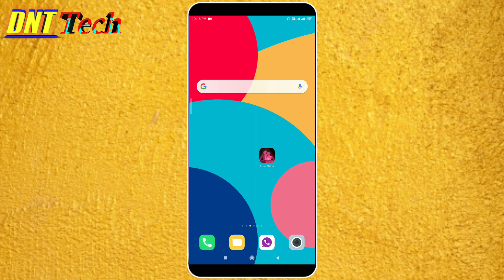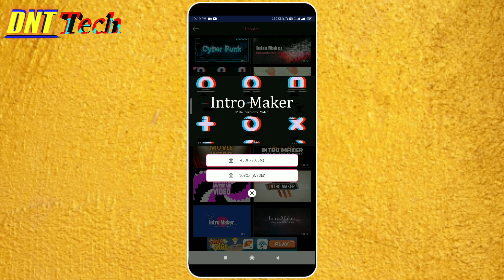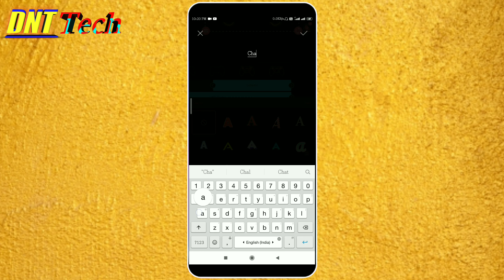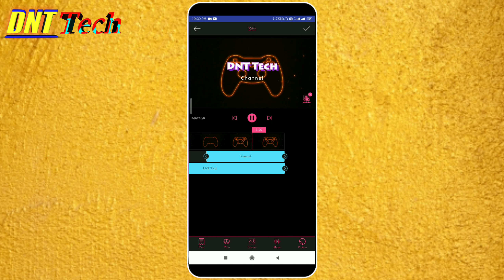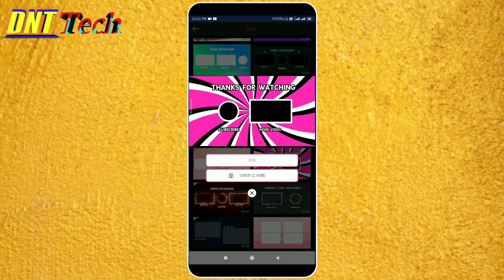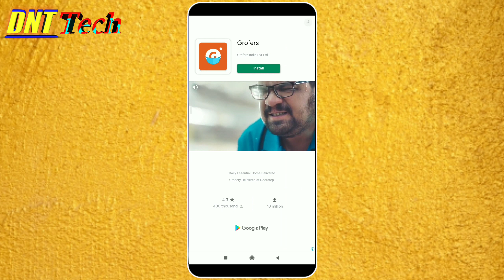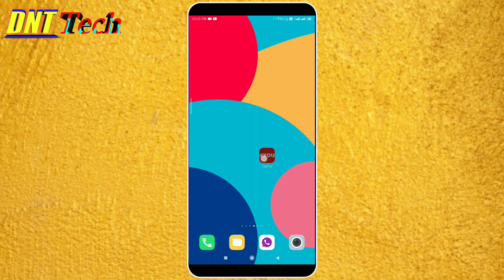Top 2 Application for YouTubers | ये Top 2 Apps जो हर Youtuber के पास होनी चाहिए | DNT Tech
Top 2 Application for YouTubers

Reviews
MIUI Themes
MIUI Tips & Tricks
Tech New
Tips & Tricks

Videos.